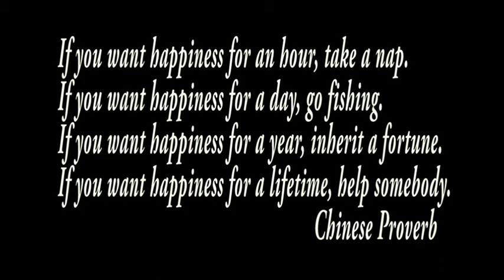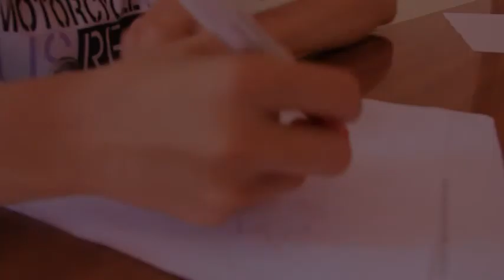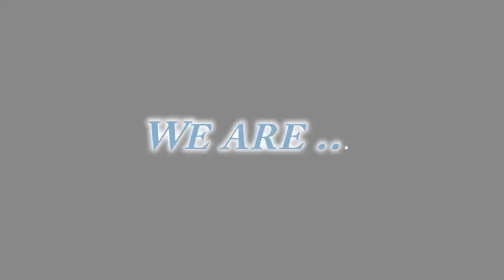Film "Help Somebody"